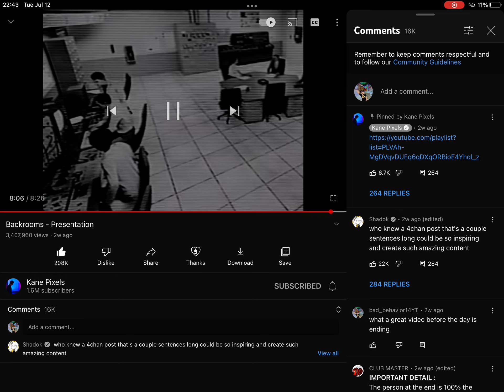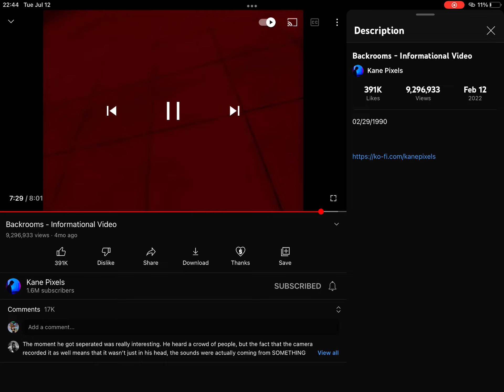Backrooms - Informational video and backrooms - presentation red lights